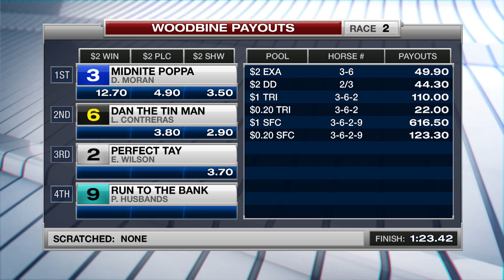Woodbine, Tbred, Nov. 30, 2016 Race 2